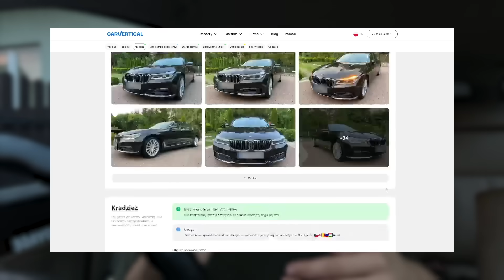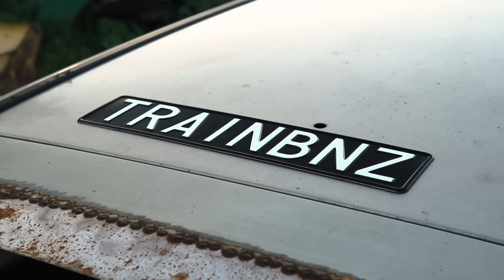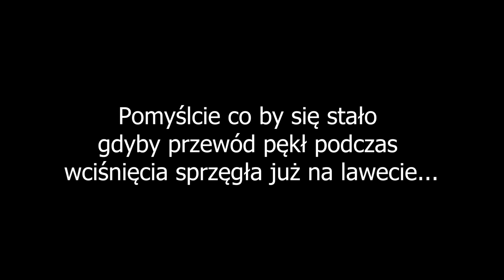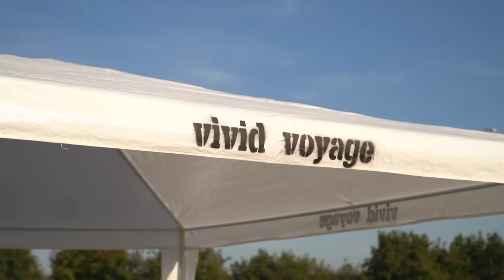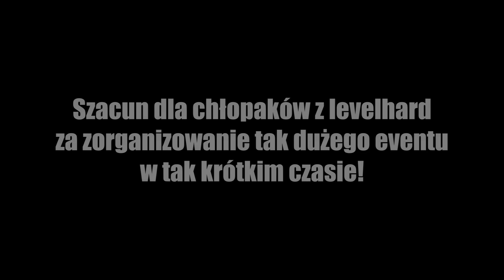Zabrałem Mojego 6-litrowego Mercedesa na Event Level Hard | Make Trainbenz Great Again #1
Sprawdź nasz sklep :
vividvoyage.pl